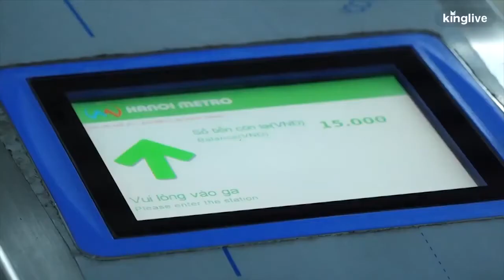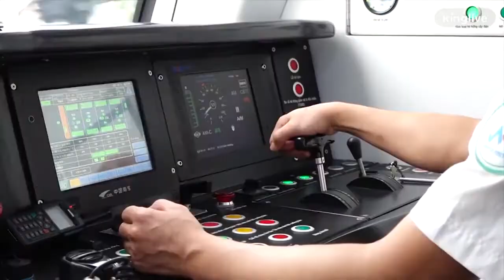Người dân nói gì sau khi đi trải nghiệm tàu Cát Linh- Hà Đông?